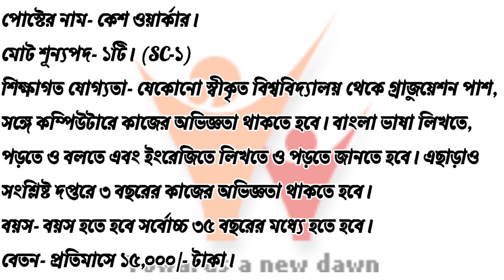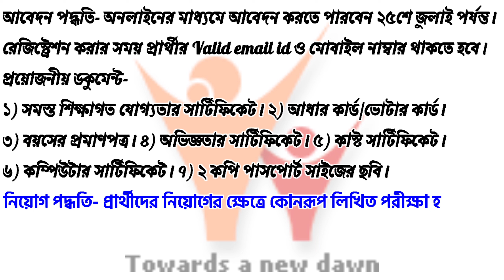West Bengal Child Protection Department Recruitment 2022 | job vacancy 2022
West Bengal Child Protection Department Recruitment 2022 |

Big news for state job aspirants. The state's child protection department has issued a notification for the recruitment of new staff.

west bengal child protection department recruitment 2022 apply online
west bengal child protection department recruitment 2022 application form
west bengal child protection department recruitment 2022 bengali
west bengal child protection department recruitment 2022 bdo
west bengal child protection department recruitment 2022 date
west bengal child protection department recruitment 2022 download
west bengal child protection department recruitment 2022 details